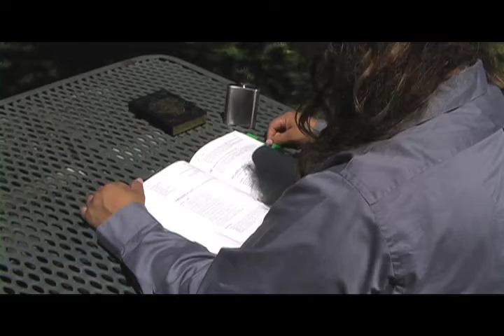Sonnet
Sonnet by Billy Collins